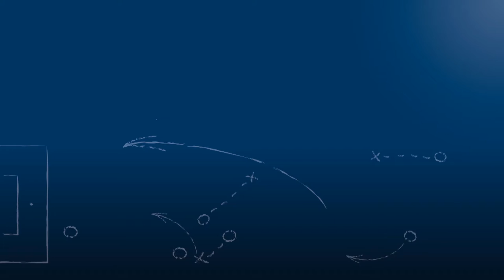Uwe Scherer - TSV Auerbach - zum Spiel vs. FVgg Weingarten, im FuPa.tv-Interview am 4.9.2016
Uwe Scherer, Trainer des TSV Auerbach, im FuPa.tv-Interview nach der Begegnung FVgg Weingarten - TSV Auerbach am 3. Spieltag der Kreisliga Karlsruhe 2016/17.